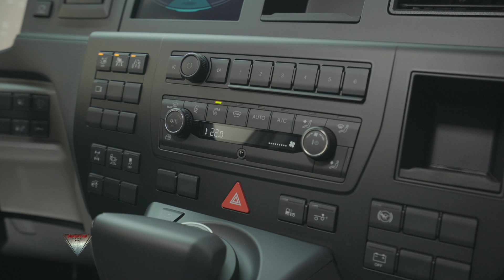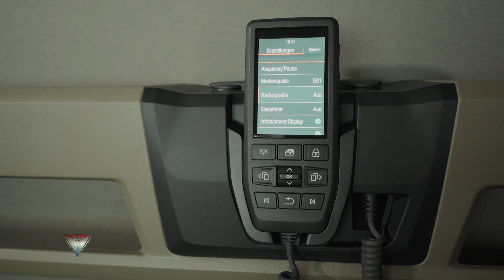2021 Man TGX 18.470 Truck Interior Exterior Driving Design All New